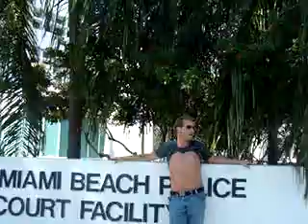Parkville Dave in ........MIAMI!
parkville dave teaches how to pay for a vacation in these tough economic times!